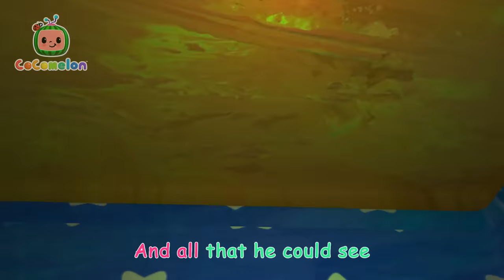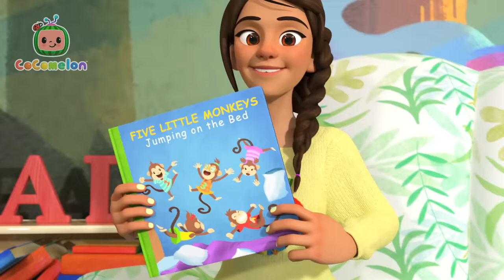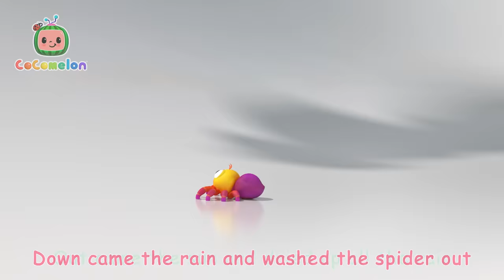Babies Do The Animal Dance | CoComelon | Songs and Cartoons | Best Videos for Babies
Let’s all get up and dance like the animals do!

🍉Lyrics

It’s the animal dance!
Let’s all stand up
And move around
And clap our hands!
Look over there!  Our friend the wolf!
He goes: (howling motion) howl, howl, howl, howl!
Doing the animal dance!

And move around
Look over there!  Our friend the cat!
He goes: (licking paws) meow, meow, meow, meow!

And move around
Look over there!  Our friend the pig!
He goes: Oink, oink, oink, oink!

And move around
Look over there!  Our friend the duck!
He goes: (waddling) quack, quack, quack, quack!

And move around
Look over there!  Our friend the mouse!
He goes: (scurrying) squeak, squeak, squeak, squeak!

And move around
Look over there!  Our friend the monkey!
He goes: (scratching) ooh aah, ooh aah, ooh aah, ooh aah!

And move around
Look over there!  Our friend the elephant!
He goes: (waving arm like trunk) trumpet, trumpet, trumpet, trumpet!

00:00 Animal Dance Song
03:02 Baby Shark
05:09 Sea Animal Song
07:33 Little Bunny Foo Foo
10:19 The Ant and the Grasshopper
12:55 Five Little Ducks (Quack, quack, quack)
15:41 Where Has My Little Dog Gone?
18:13 Five Little Speckled Frogs
21:04 My Name Song
24:52 12345 Once I Caught A Fish Alive! 2
28:07 Ten Little Dinos
31:55 12345 Once I Caught A Fish Alive!
33:47 The Bear Went Over the Mountain
38:02 Three Little Pigs
41:35 The Duck Hide and Seek Song
44:23 Ten Little Duckies
47:02 Five Little Monkeys Jumping on the Bed
50:16 Old MacDonald Had a Farm
52:58 My Dog Song (Bingo)
55:36 Doggy Hunt
58:22 Three Little Kittens
1:00:57 Five Little Birds
1:04:01 Mary Had a Little Lamb
1:06:49 Lost Hamster
1:09:30 Itsy Bitsy Spider
1:11:41 Itsy Bitsy Birdie
1:14:29 Three Little Pigs
1:17:39 The Tortoise and the Hare
1:21:21 Nature Walk
1:24:01 Baby Shark Submarine
1:26:17 Numbers Song with Little Chicks
1:29:08 Row, Row, Row Your Boat
1:31:35 Baa Baa Black Sheep